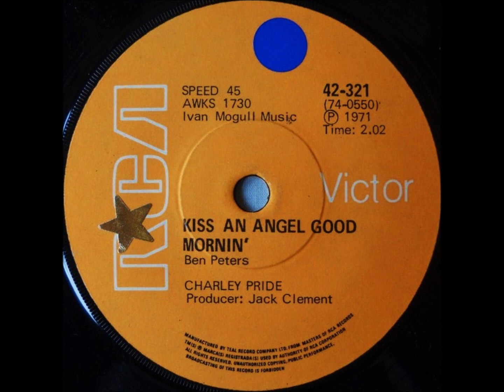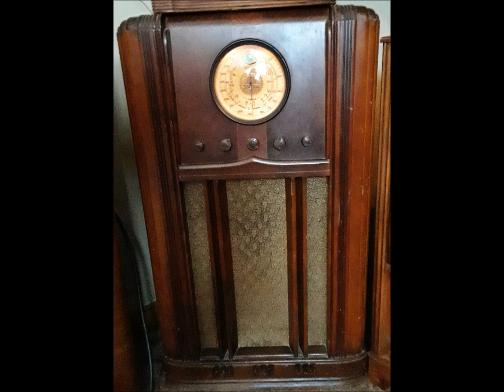1936 Sears Silvertone Console Radio playing AM Station with full song by Charley Pride.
Sears Silvertone model  57 DM 4485 Console AM and Shortwave Radio playing Country Music from AM Station with second full song by Charley Pride. I live near a business that causes interference with AM radio and at least, the music is loud enough to mask most of the static.